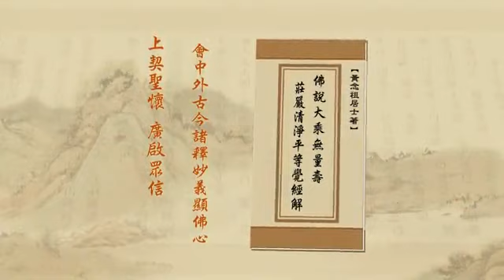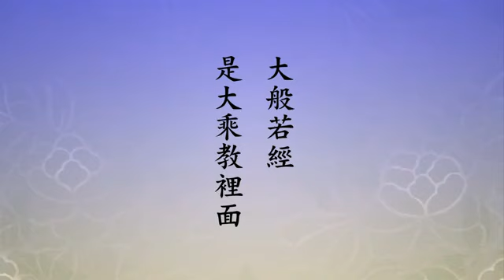淨土大經解演義－260－淨空法師